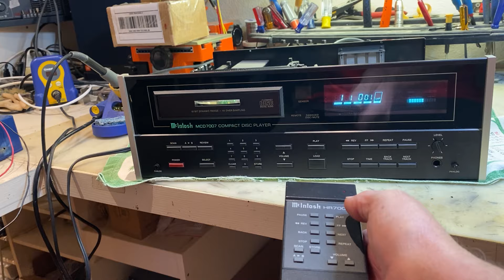McIntosh MCD 7007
McIntosh MCD 7007 CD player with remote